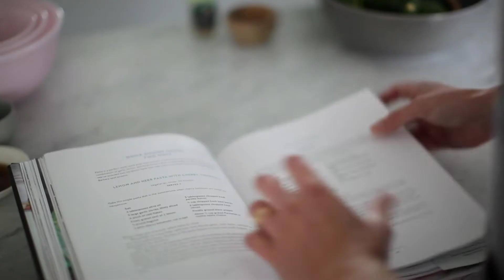Reaction Shots - For Commercial Ad Film | Featuring Athar Arzaan